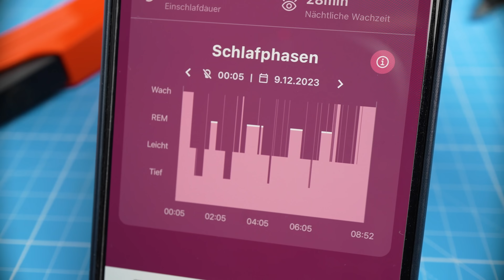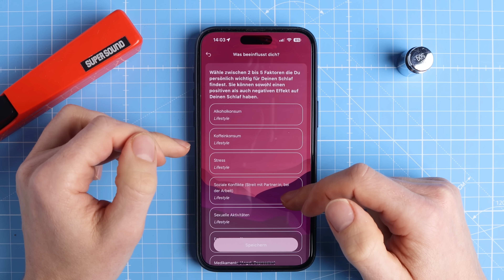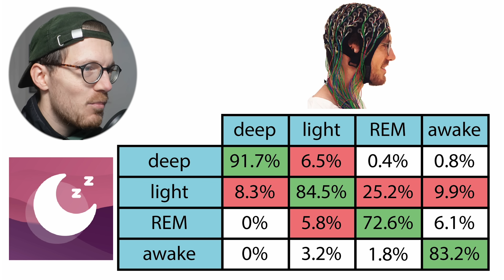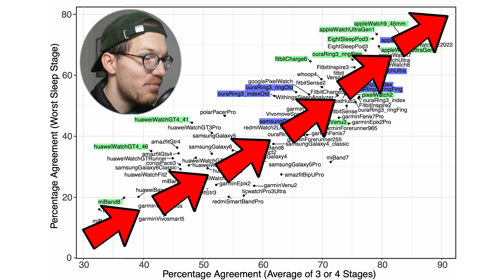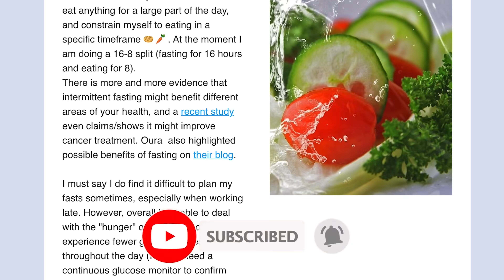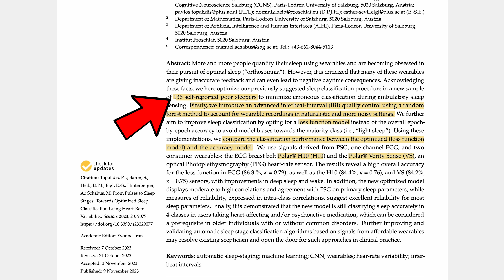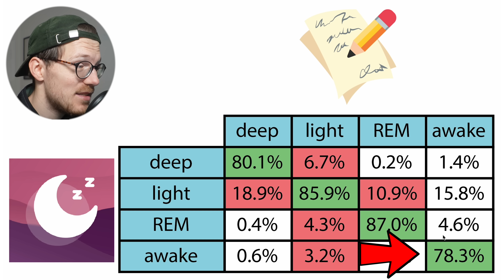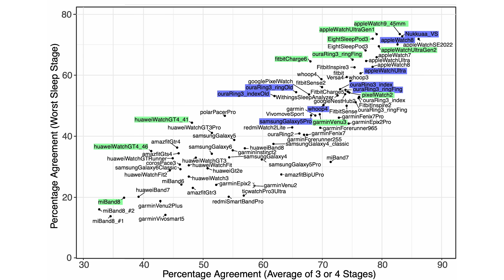Amazing Sleep Tracking With A 90$ Polar Wearable!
🔴 General Amazon link*
($30 off any new WHOOP membership)
▬▬▬▬▬▬▬▬▬▬BEST WATCHES▬▬▬▬▬▬▬▬▬▬
🔴 Eight sleep discount* + add code “TQS” for total discount
🔴 General Amazon link*
🔴 Polar H10

Timestamps:
00:00 Quick Intro
02:11 Sleep Test 1 : 3 Nights On Me
06:33 Sleep Test 2 : Compared To Other Devices
09:22 Sleep Test 3 : 3 Nights On Others
11:52 Sleep Test 4 : Scientific Paper (136 people)
12:56 Sleep Test : Overview
15:10 Conclusions and Limitations

Out of all sleep trackers I’ve tested, the Polar Verity Sense is the most accurate device I’ve tested so far when compared to the gold standard of sleep tracking! However, you do need a special algorithm to actually get these results, which was developed at the University of Salzburg. In my overview graph of sleep stage tracking, it ends up all the way up here, seemingly even outperforming the Apple Watch, though just slightly. This algorithm is implemented in an app, which I tested in a sleep lab against the gold standard of sleep stage tracking, and it did really well, though of course it still has some issues, as you will see later. Also, though the Polar Verity Sense is quite inexpensive at about 90 dollars, you do need a subscription to the app, which isn’t cheap at about 20 to 25 euros a month. But you can judge yourself if the performance is good enough for you, let’s get to it!

As you might have noticed, I did not mention the name of this app yet, and that’s because it is called Nukkuaaa, which is one of the worst names to advertise on radio, and apparently it means Sleep in Finnish. And, no you’re not crazy, the University of Salzburg is actually in Austria, not Finland. But, name aside, I was able to test this app because Prof. Manuel Schabus, who developed this app, invited me to his sleep lab. They actually also published a scientific paper on the app, but he understood I needed to test it myself so we can see if it is any good. So I proposed to sleep at his lab for three nights and compare the app against the gold standard of sleep stage tracking, and to additionally test the app on Theresa and Chris for another 3 nights total. So in total we have 6 nights of data to work with. In this video, I’ll start by looking at how the Nukkuaa performed on me, so we can also compare its performance to dozens of other devices, and after that we’ll look at Theresa’s and Chris’ data, and finally we’ll take a look at the scientific paper that Prof Schabus and his colleagues wrote. What is important to mention is that the thing that sets the Nukkuaa app apart from the competition, is the personalized sleep coaching, where they try to turn your smartphone and wearable into a home sleep laboratory. I think this is where all companies should be headed, but I’ll discuss that later in this video.